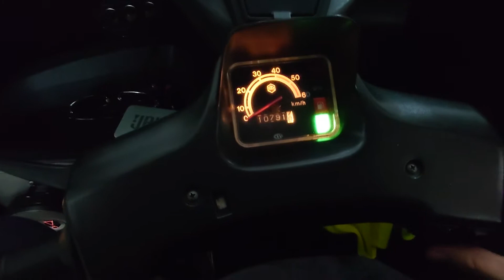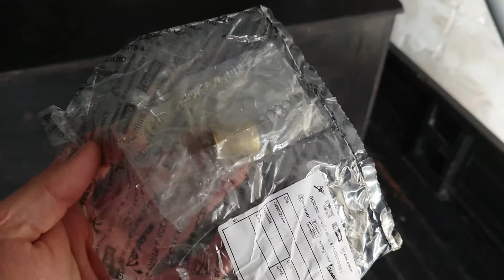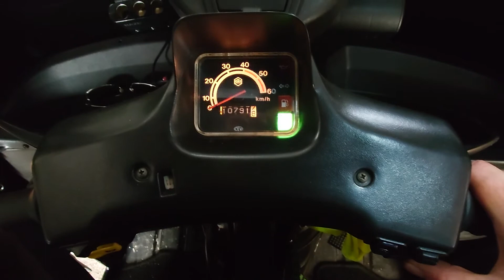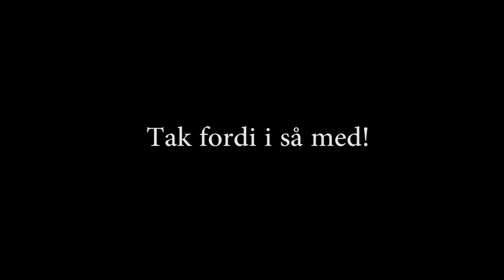Ape 50 starter reparation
Tuk'en vil ikke starte, det går ikke!

Lad os fixe den!